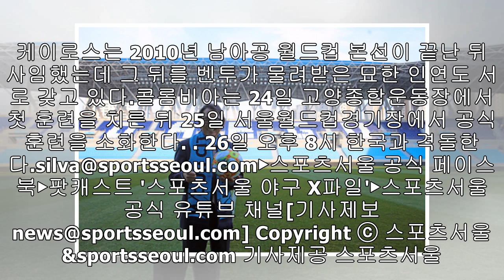'한국 축구의 저승사자' 케이로스가 다시 왔다